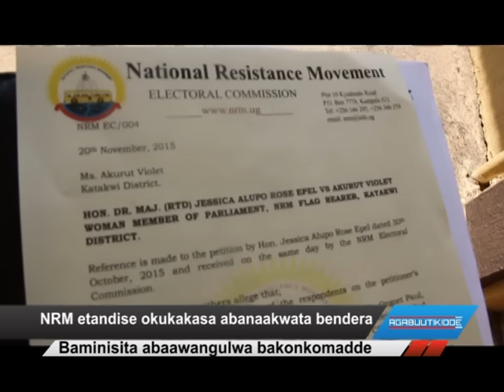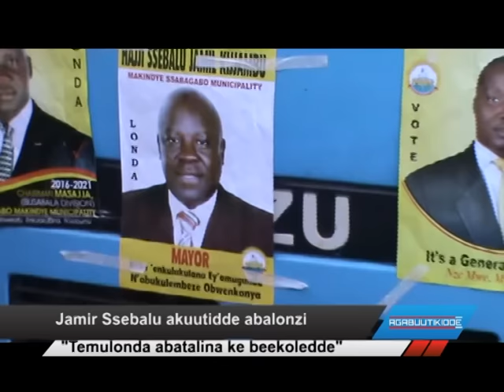NRM etandise okukakasa abanaakwata bendera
Baminisita abaawangulwa bakonkomadde